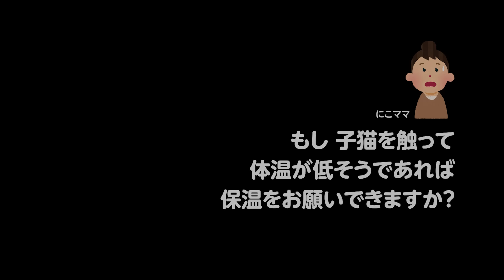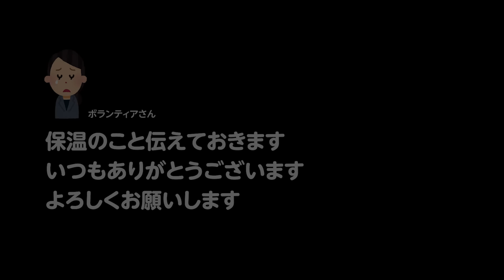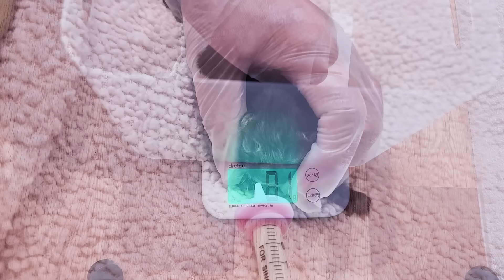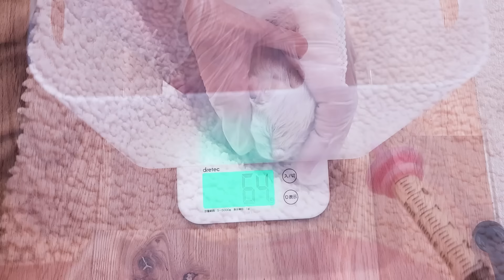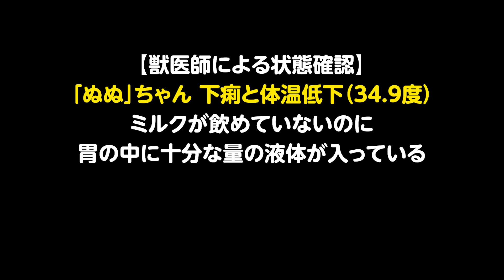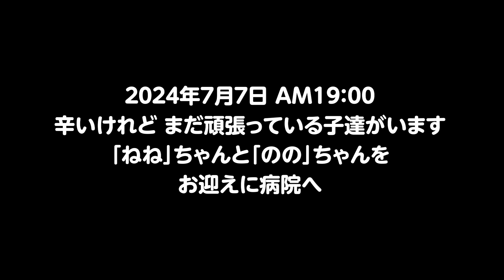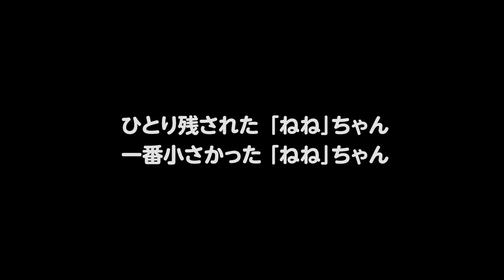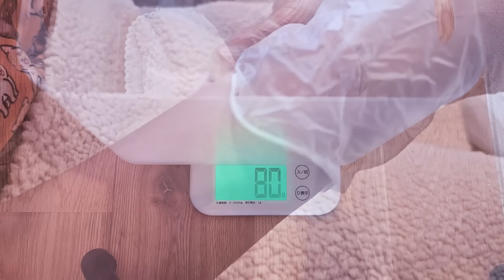【子猫 保護】なぜ...？炎天下に捨てられた乳飲み子たち...祈りながら必死につなぐ小さな命【前編】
炎天下の中、草むらに捨てられていた小さな命…
5兄妹全員が未熟児でした。

未熟児という時点で助けられるかどうか…という不安の中、自らミルクを飲む意思を見せてくれました。
「もしかしたら全員助けられるかもしれない」
と希望が見えてきた矢先、深夜に恐れていた急変が始まり、病院への搬送と授乳をひたすら繰り返す一日に。

ただただ、祈ることしか出来ない悔しさの中、残念ながら皆様へ哀しいご報告をする結果となってしまいました。

動画を投稿することで、また皆様に辛い思いをさせてしまうことになるかと思います。
でも、この子達が生まれてきたことを、一生懸命に生きようとしていたことを知って欲しいのです。
そして、唯一がんばってくれている「ねねちゃん」の姿を見て応援していただけましたら、私達も心救われる思いです。

にこねこ保育園には園児がたくさんおります。
大変恐れ入りますが、ご支援よろしくお願いいたします！🙏

いただいたご支援につきましては、コミュニティにてご報告させていただきます🙇

↓Amazon欲しいものリスト↓

評価やコメントいただけますと大変励みになります。
スキマ時間にほっこりしてもらえるような動画配信を目指しております。

にこねこ保育園 チャンネルメンバーシップを始めました♪

にこねこ保育園 サブチャンネルはコチラ
【にこりら】にこねこのげりら（ゲリラライブ専用）

夫婦二人で猫を保護し、里親様へ譲渡する活動を行っております。
個人で活動しながら、ボランティア団体様からの保護依頼も受けております。
ボランティア団体様も預かりボランティアも、常に「時間」「活動資金」「人手」不足に直面しております。

本来ならばそれらの全てを自身の力で揃えるべきだということは重々承知しておりますが、個人で活動している私達にはどうしても限界があるのが現状です。

皆様にお願い事をするのは大変心苦しいのですが、今後の保護活動のためにご支援よろしくお願いいたします！🙇